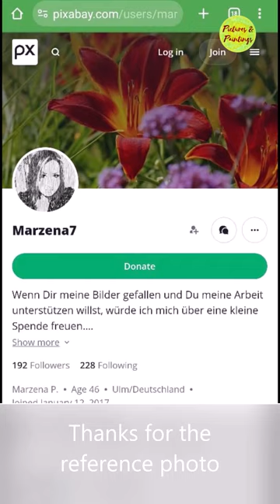🫏 "Cutie Pie" - Donkey / 🎨 Watercolor Painting / 🎞️ Montage Video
Did you know, Donkeys' Large Ears Help Them Stay Cool? The large ears, in addition to heightening a donkey's sense of hearing to pick up calls from miles away, also aid in heat dissipation. The larger surface area helps expel internal heat at a high rate, allowing them to stay cool in hot environments.

I haven't seen many artists choose donkeys as subjects to paint, but when I stumbled upon the reference photo, I couldn't resist. The camera angle and those big, long ears were simply too cute to pass up. It also brought back memories of my hometown in Tamil Nadu, India, where it's common to see them helping washermen carry clothes to rivers. Times have changed, it's been years since I last saw one, and then, as if by fate, I spotted one right in front of my house in the busy streets  of Bangalore city right on the day I was planning to start this painting.

What a coincidence! :D When did you last see one? Share your memories in the comments below 🎨✨.

🖌️ Techniques used: wet on wet, wet on dry, and glazing.
📄 Paper: 300Gsm Brustro.
🎨 Paint: Camel Artist Watercolors.
📏 Size: A4.
🖌️ Brushes: Faber Castell Synthetic brushes.
📸 Reference Photograph by Marzena P from Pixabay was used as a reference.

Photograph by Marzena P from Pixabay  was used as a reference.

Music from Youtube library -  Vital Whales